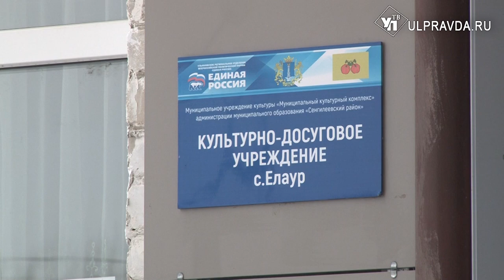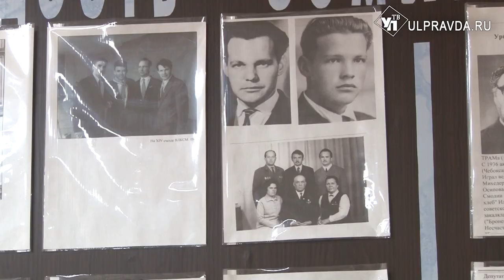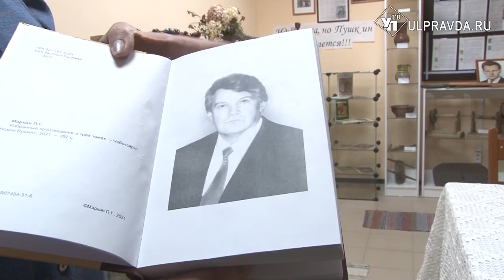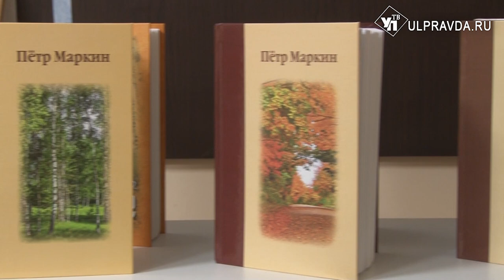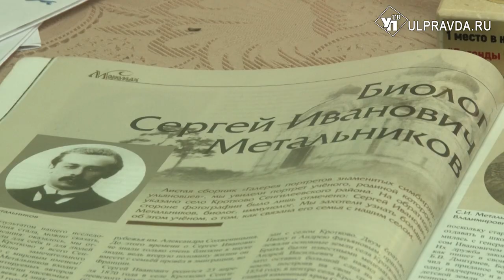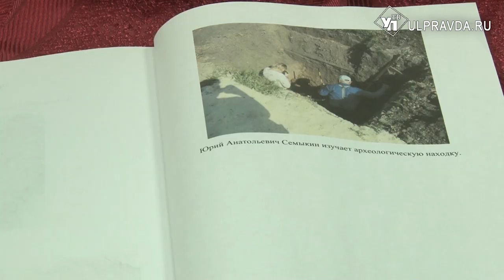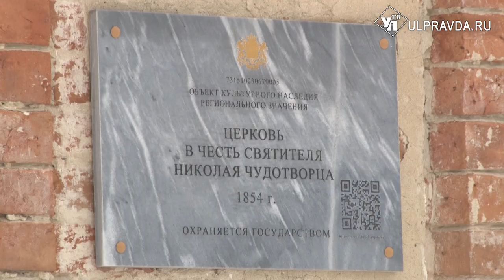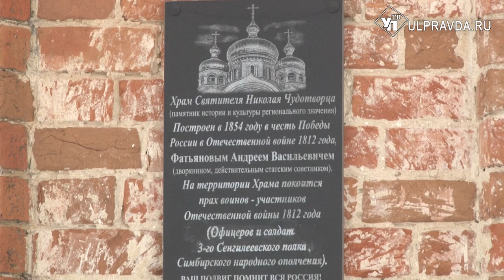Симбирская кругосветка. За вкусной рыбой – в блинную столицу Ульяновской области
Любимый народный праздник – Широкая масленица! Где её отмечать, как не в блинной столице – Сенгилее. Слава о здешнем веселье идёт по всему Поволжью. Каждый год погулять на широкой сенгилеевской масленице гости приезжают даже из других регионов.